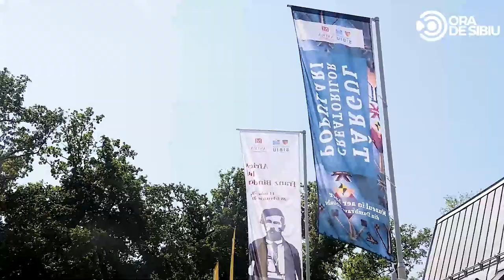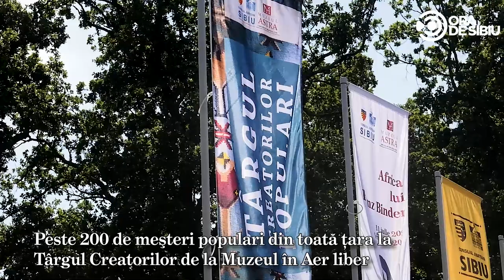Peste 200 de meşteri populari participă la Târgul Creatorilor de la Muzeul în Aer liber.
Muzeul ASTRA organizează în perioada 13 – 15  august 2021 cea de-a 38-a ediție a Târgului Creatorilor Populari din România. În cadrul evenimentului vor participa peste 200 de creatori populari din toate zonele istorice ale țării noastre, iar aceștia vor expune aici creațiile lor.